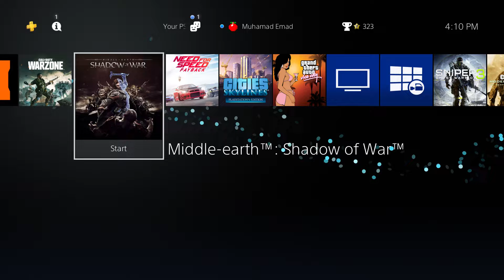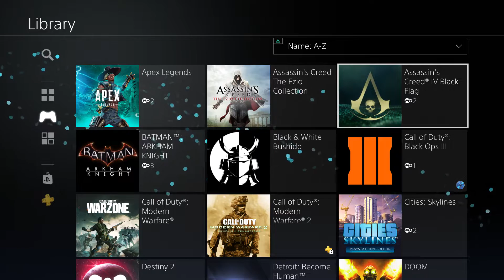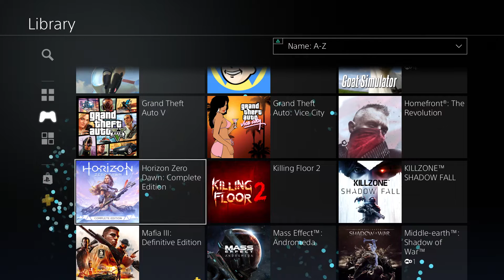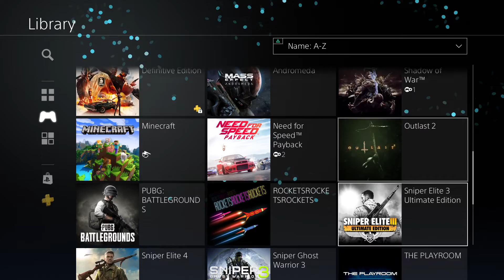PS4 Games Update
I hope you guys liked the video and tell me what should my next video should be about!!

~Muhamad